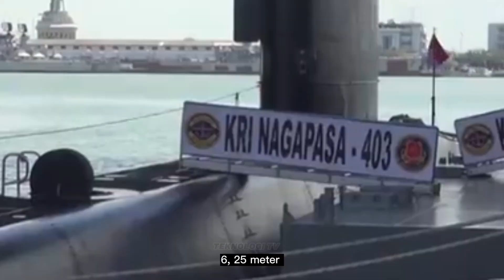Ngeriii!! Kapal Selam Indonesia Penjaga Lautan NKRI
Berikut ini kita kenalkan kapal selam Indonesia. Kita akan menyelam untuk melihat kemampuan, peran, dan pentingnya mereka dalam menjaga kedaulatan laut Indonesia. Mari kita lihat dan pelajari fitur luar biasa serta kontribusi mereka dalam pertahanan maritim Indonesia.
0:06 Berikut adalah Beberapa kapal selam terbaik Indonesia:
1:06 KRI Ardadedali-404
2:25 KRI Nagapasa-403
3:30 KRI Alugoro-405
4:53 KRI Cakra-401
7:19 Kapal Selam Terbaru Indonesia]